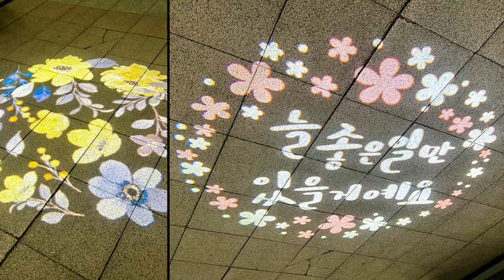Dongtan Central Park